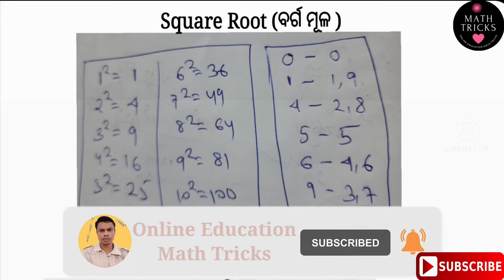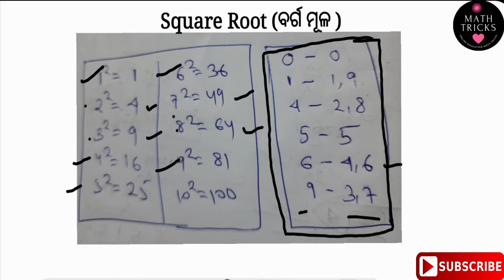barga mula math odia | square root tricks | square root in 3 sec | barga mula formula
in this video we will see how to find square root of a number in 3 sec. Barga mula formula kadhiba sikhiba. Barga mula math in odia. varg mula keise niklte hain. square root tricks dear sir. square root trick odia. bargamula odia.